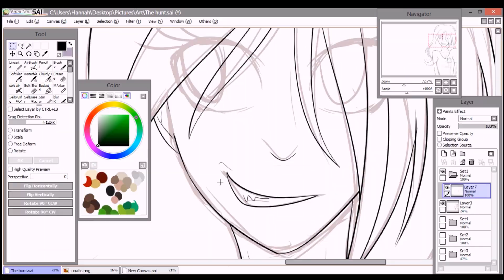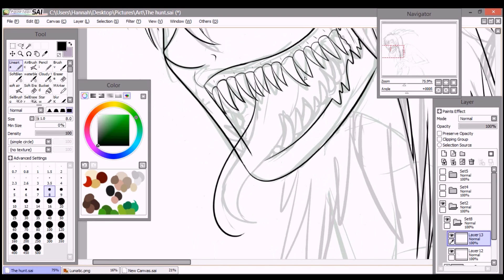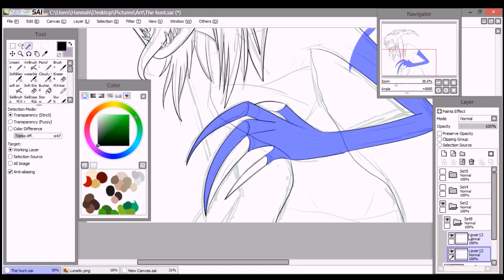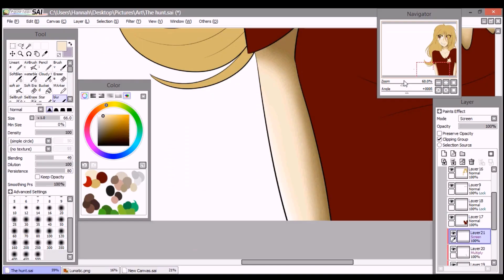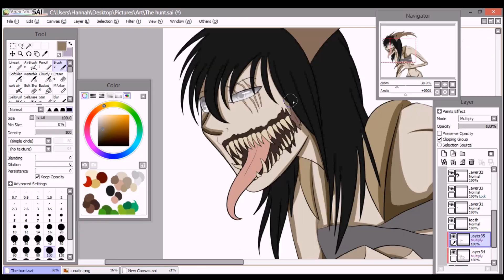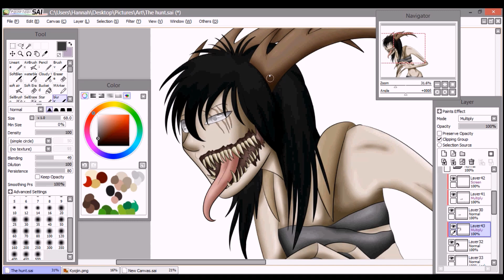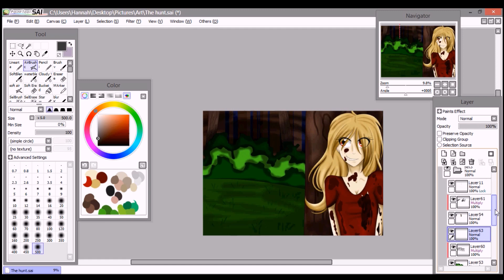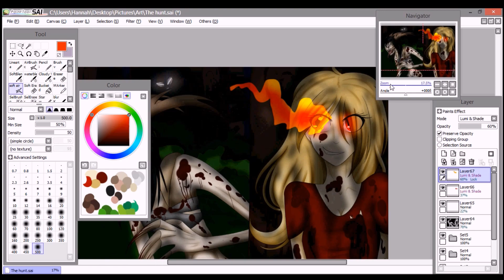The Hunt~Creepypasta Speedpaint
this was super fun to draw. my OC, Kyojin and Kiddoctor's OC, Ophelia. C: Kyojin is hunting for Opheilia
RULES:
• NO! I will NOT draw your OC! Please don’t ask me!
• Do NOT ask what programs I use, tablet, if I take requests, etc. all info is in the beginning of the Video or commission Info is in the description